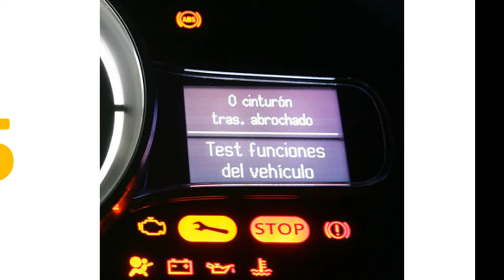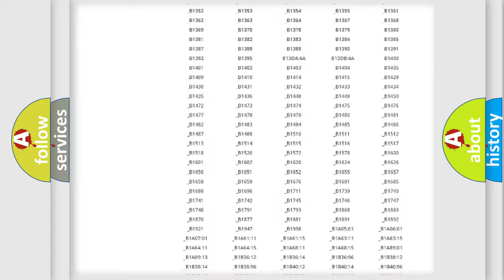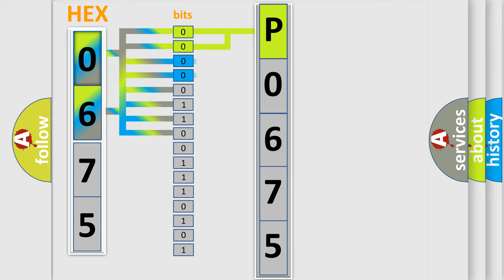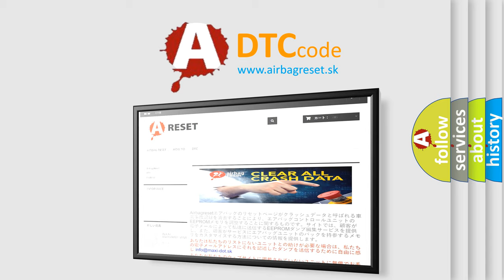DTC Jeep P0675 Short Explanation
Contents:
0:21 Basic DTC analysis according to OBD2 protocol standard.
1:48 Insight into programming
2:58 A diagnostically understandable description of the Diagnostic Trouble Code
3:05 Basic error definition

Make:
Jeep
Code:
P0675
Definition:
No TCM Bus Message
Cause: